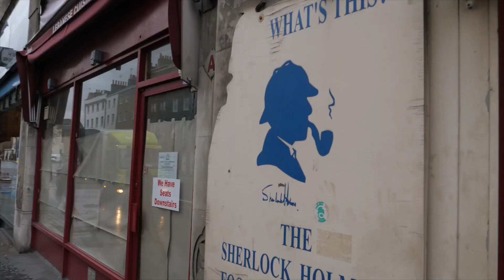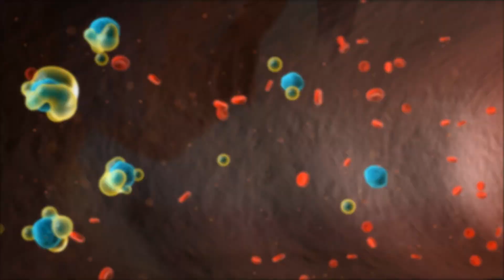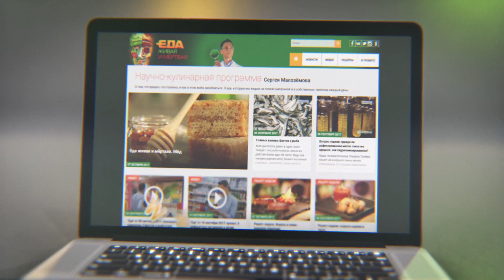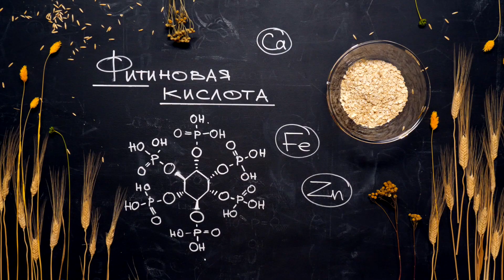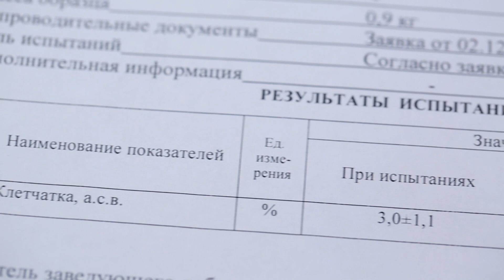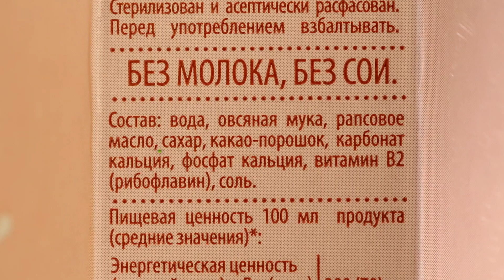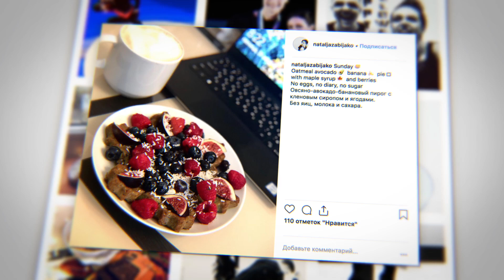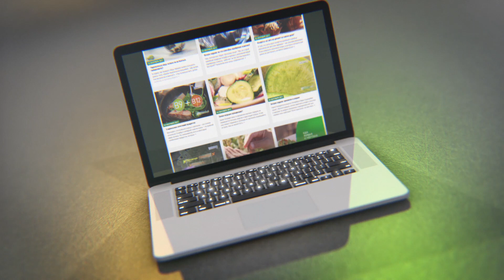Овсянка, сэр: может ли она навредить?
Овсяная каша, овсяное печенье, овсяное толокно — с детства мы слышим, что всё сделанное из овса мегаполезно. Так это или нет? Может быть, есть нюансы? Кому пришло в голову делать из овсянки лосося? Зачем вымачивать эту крупу всю ночь? И каков на вкус овсяный кофе?